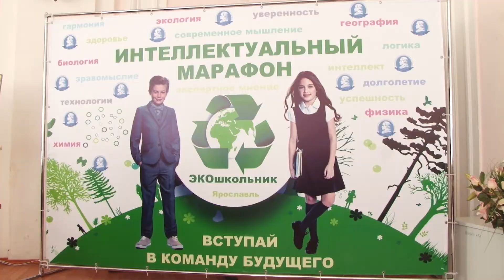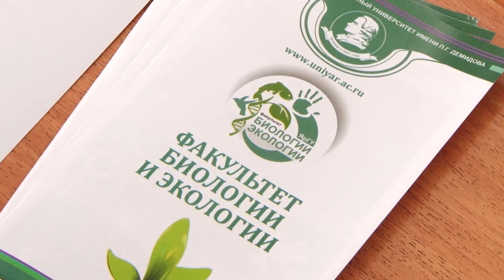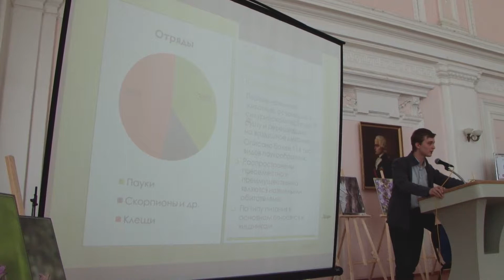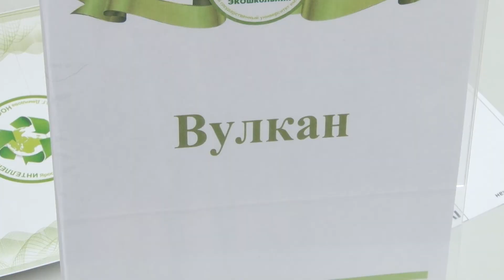Интеллектуальный марафон "ЭКОшкольник"